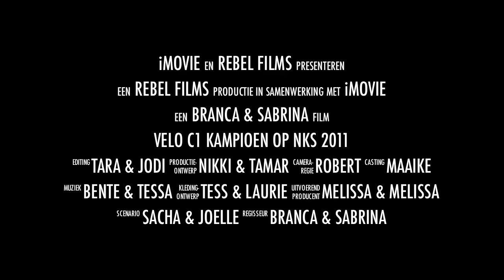Nederlands Kampioen VELO Handbal Dames C1 2011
trailer over deelname VELO Dames C1 op NKS 2011 te Tilburg